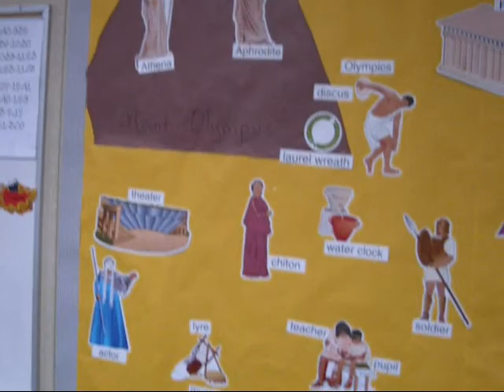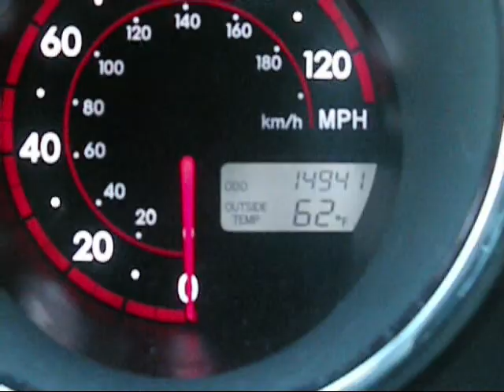2/2: Gen makes a bulletin board